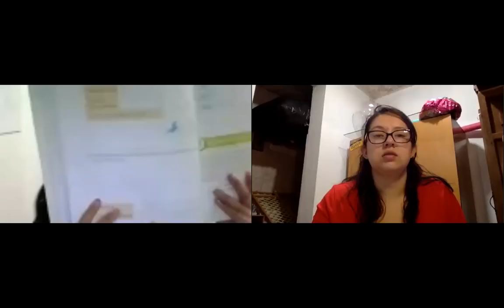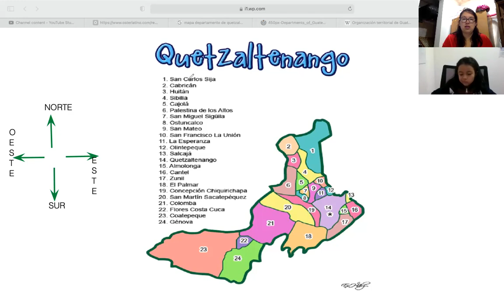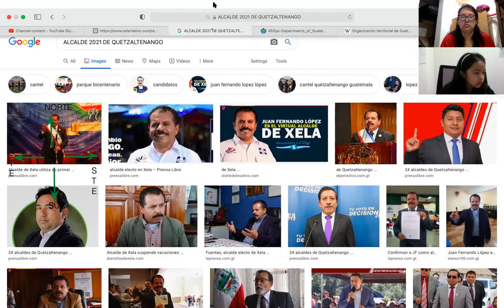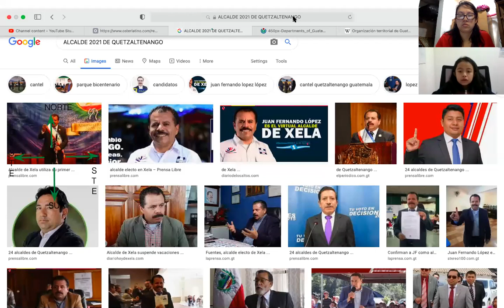2 SOCIALES 20 MAYO